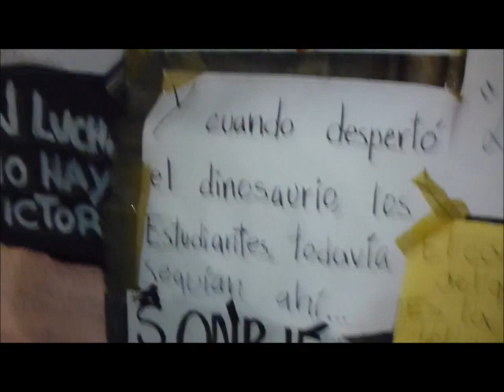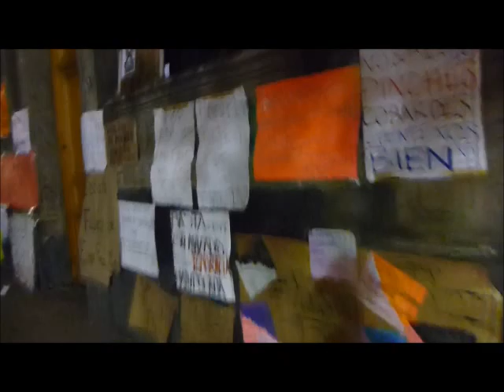MARCHA EN CONTRA DE LA IMPOSICION (LA QUE NO FUE DEL YOSOY132) 7 DE JULIO 2012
ASPECTOS MARCHA